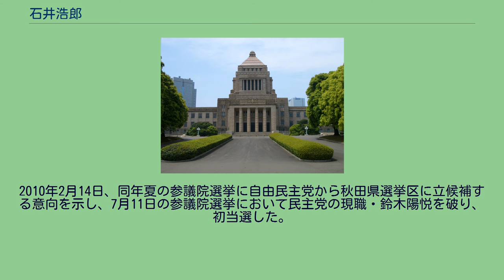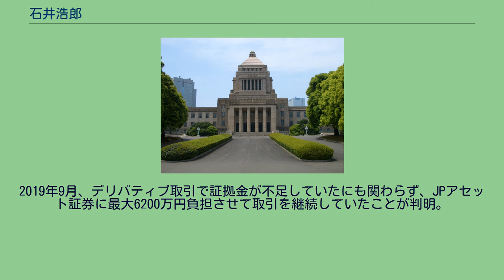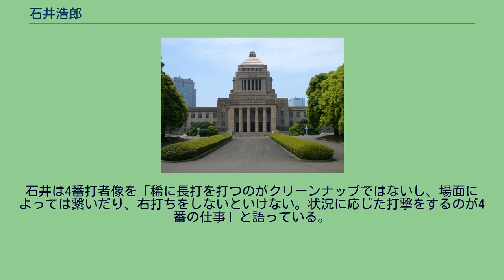石井浩郎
打点王_(NPB)
石井 浩郎（いしい ひろお、1964年6月21日 - ）は、秋田県南秋田郡八郎潟町出身の元プロ野球選手で、現在は参議院議員、実業家。
2010年、参議院議員選挙に自由民主党から立候補し、初当選。
当選2回。
プロ入り前 八郎潟町立一日市小（6年生の時に統合して八郎潟町立八郎潟小学校となる）、八郎潟町立八郎潟中学校を卒業後、1980年に県内一の進学校であり、県内では野球強豪校でもある秋田県立秋田高等学校に進学。
1981年秋季東北大会に進み、東北高との1回戦で投手として先発、金子誠一と投げ合うがコールド負けを喫する。
翌年夏も秋田大会で敗れ甲子園には出場できなかった。
高校通算32本塁打を記録している。
高校卒業後、一般入試で早稲田大学第二文学部に進学し、早稲田大学野球部に入部。
東京六大学野球リーグでは優勝に届かず、1985年春季リーグ2位が最高成績であった。
同季は三塁手としてベストナインにも選出され、同年の日米大学野球選手権大会にも出場した。
大学同期には遊撃手の佐藤公宏（日本生命）らがいる。
1987年にプリンスホテルに入社。
サンシャインシティプリンスホテルに勤務しながらプリンスホテル硬式野球部に3年間在籍し、通算32本塁打を記録。
1989年の都市対抗には4番打者として出場。
大昭和製紙北海道との決勝では勝ち越し犠飛や適時打を放つなど活躍、チームの初優勝に貢献した。
チームメートには住吉義則、橋本武広らがいた。
同年の社会人ベストナイン（三塁手）に選出され、インターコンチネンタルカップ、アジア選手権日本代表も経験、4番打者も務めた。
1989年度ドラフト会議にて近鉄バファローズから3位指名を受けて入団。
しかしこの直後肝炎で入院している。
近鉄時代 アマチュア時代は全日本の4番打者を務めるほどの長距離バッターであったが、1年目の3月、当時チームの主砲であったラルフ・ブライアント、鈴木貴久らが藤井寺球場での打撃練習で外野スタンドにポンポンと打球を放り込むのを見て「自分は中距離打者に過ぎないのではないか」と衝撃を受けたと述べている。
前年、ドラフトに指名される直前の10月12日の西武の優勝がかかった西武球場での対近鉄ダブルヘッダーを西武を応援する為に観戦していたが、試合はブライアントの4連発などもあり近鉄が勝利し、「こんなチームに入ったら苦労するぞ」と恐れていた、とも述べている。
1年目は肝炎と風疹のため出遅れたがジュニアオールスターでMVPを獲得、シーズン22本塁打を記録。
同年は最優秀新人にはならなかったものの、優秀新人賞としてパ・リーグ特別表彰を受けている。
また、入団から5年連続20本塁打以上を記録した。
1992年のオールスターゲーム第1戦では小松辰雄から本塁打を放つ など活躍でMVPを獲得。
ジュニアオールスターとの獲得は史上初 である。
1993年には、辻発彦に次ぐリーグ2位の打率.309を記録。
1994年には33本塁打、111打点で打点王のタイトルを獲得した。
しかし、1995年5月18日に右足かかとを亀裂骨折し離脱が避けられない重症であったが、掛布雅之の持つ「4番打者の連続先発出場記録」を更新するため試合出場を強行、6月には1打席だけ打席に立ち交代するという異常事態が続き、記録を更新した6月8日の試合を最後に戦列離脱。
この年以降は故障に泣かされ成績が急降下する事態となる。
1996年には開幕2試合目に左手首を骨折し、その2試合のみの出場にとどまる。
渡米しロサンゼルスで手術を受けたが渡航費用も手術費用も自己負担となり、同年オフ、球団が日本プロフェッショナル野球協約の制限を超える60%ダウンの年俸提示に対して、年俸調停を申請。
1997年1月14日に吉岡雄二、石毛博史との交換トレードで読売ジャイアンツへ移籍。
巨人時代 1997年、6月終盤に一軍昇格。
6月25日の対横浜戦で移籍後初スタメン出場すると、翌26日は移籍後初安打を記録。
更に、9回1点リードされている場面で横浜のリリーフエース「大魔神」こと...